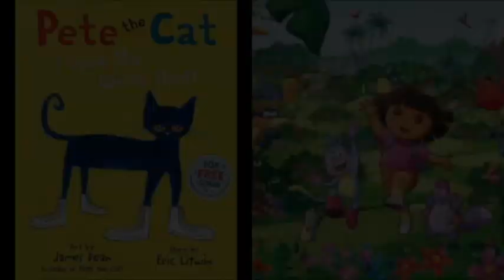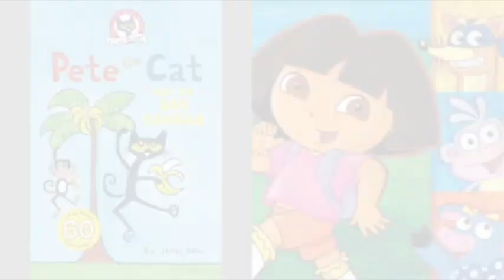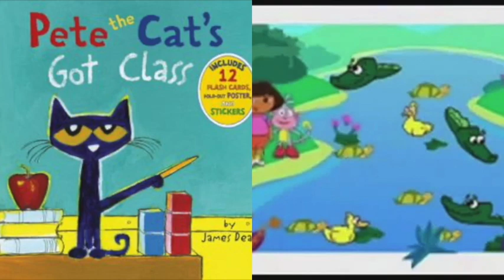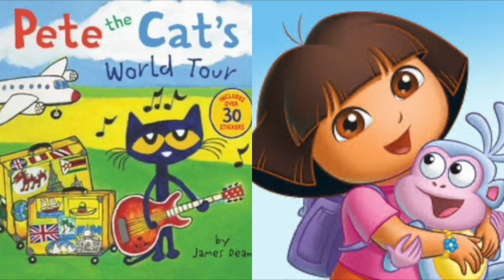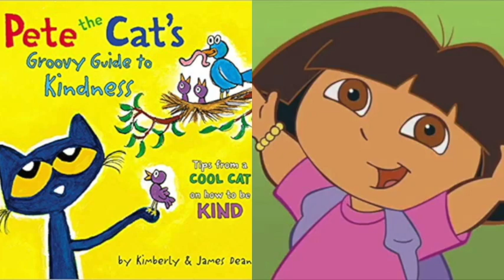MERGED Pete The Cat and Dora The Explorer Why Can't I